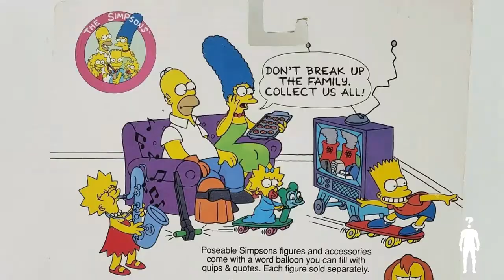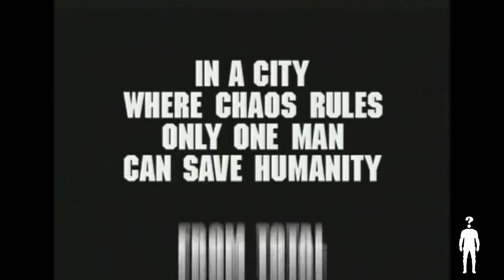The Simpsons World of Springfield with Allie Goertz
This week we are joined by Allie Goertz (Round Springfield Podcast, Writer, Musician, Former Editor at MAD Magazine) to talk about The Simpsons mania and how it cascaded into World of Springfield lines.  We discuss the moments we fell in and out of the show, what made these toys unique, figures we need to see if Super7 ends up making Simpsons figures and much much more!